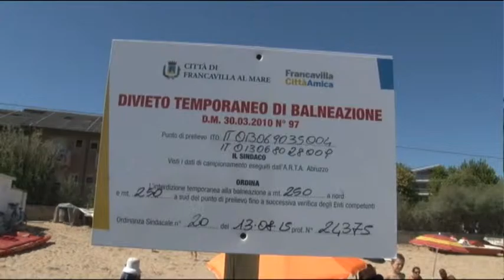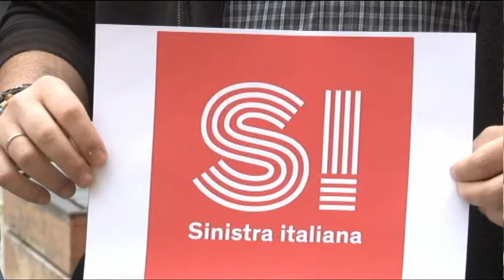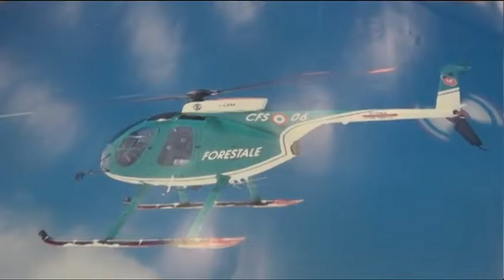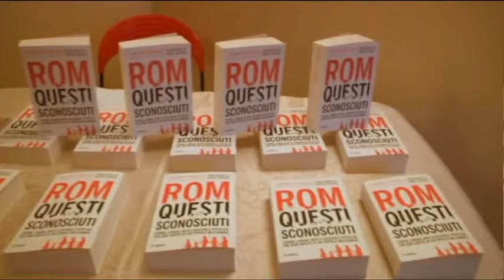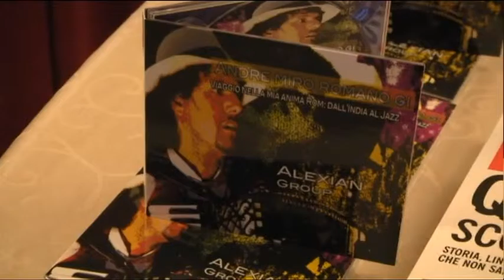TgSei Edizione delle 19 Mercoledi 11 maggio 2016